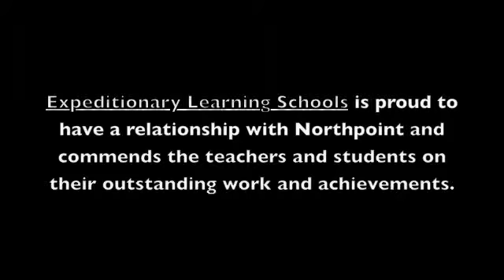Northpoint Perspective Scott Gill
Scott Gill, SW Regional Director for Expeditionary Learning Schools describes his perspectives on Northpoint from his home in Boise, ID.  May, 2009